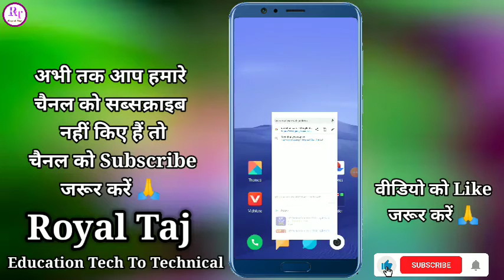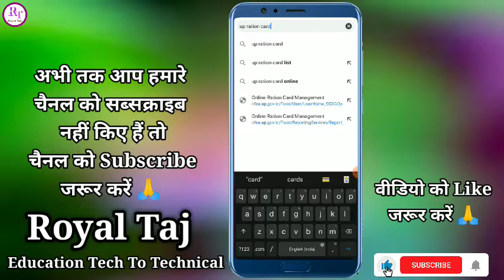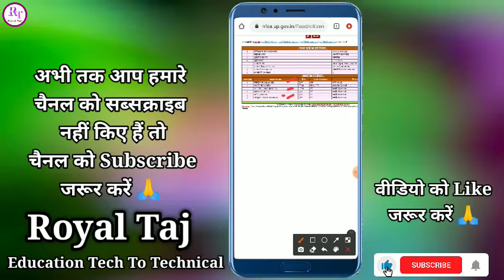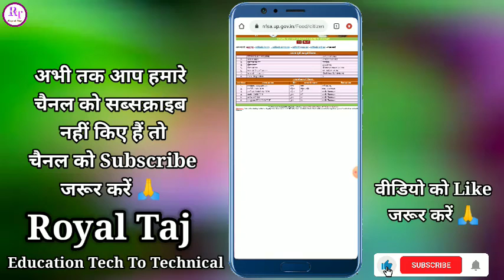यूपी राशन कार्ड लिस्ट कैसे देखें 2021 | Ration Card List Kaise Dekhe | Ration Card Kaise Chek Kare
up ration card kaise chek hota hai

up ration card kaise chek kare

up ration card kaise download kare

up ration card kaise download kare mobile se

ration card kaise milta hai

Up ration card online hone ke baad ration card kaha milta hai

up ration card kab milega

up ration card kab banega